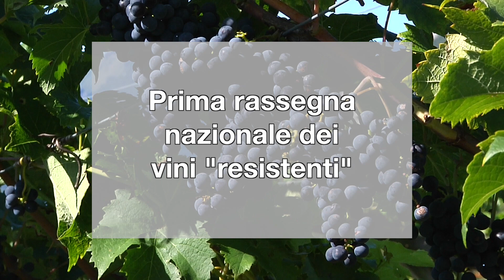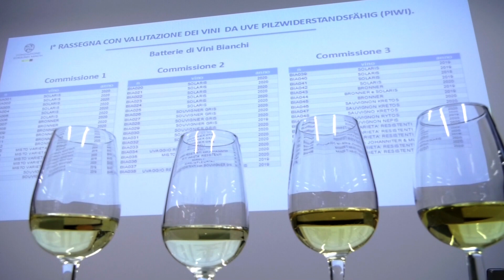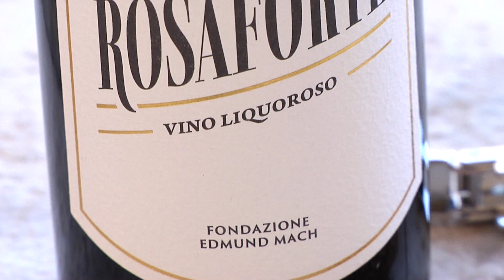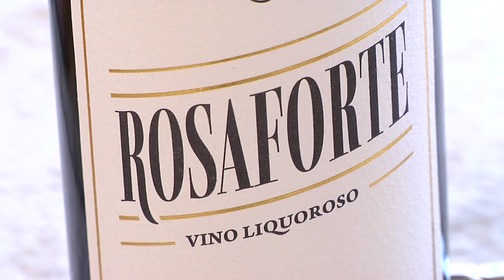A come Alpi | 24^ Puntata | PRIMA RASSEGNA NAZIONALE DEI VINI "RESISTENTI"